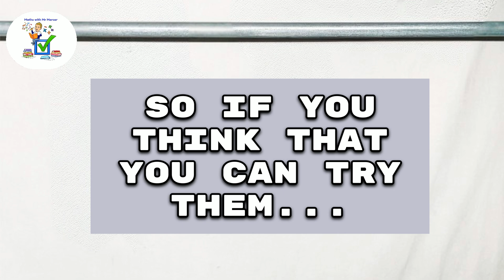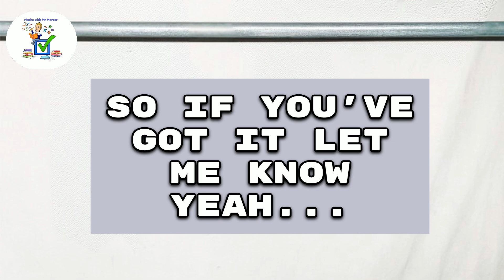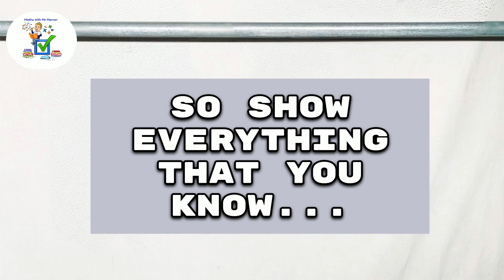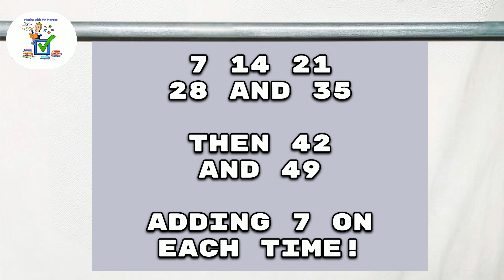7 Times Tables Song (To "Training Season" By Dua Lipa) [NEW EDIT]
Learn your 7 times tables with Mr Mercer, using the tune of "Training Season" by Dua Lipa - a really recent song from 2024!! 🎵🎶➕➖➗✖️🟰

We're counting up in 7's! 😄😁